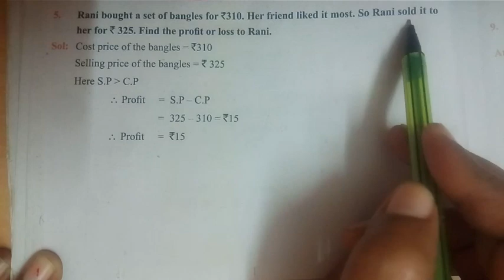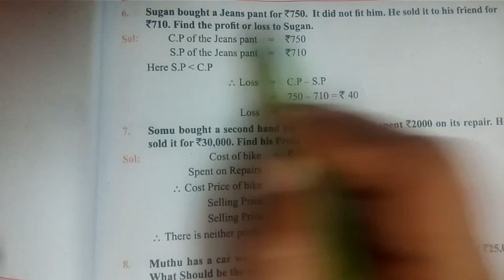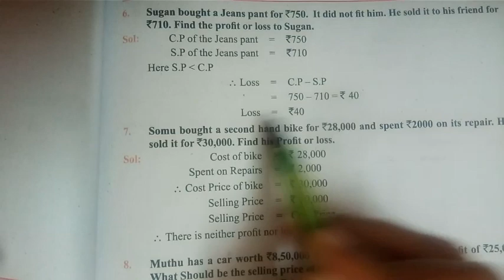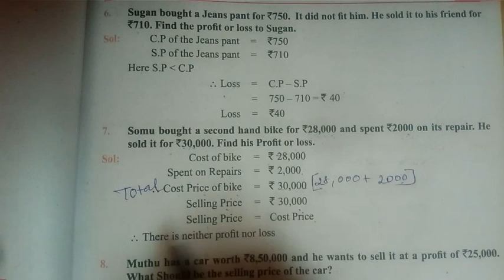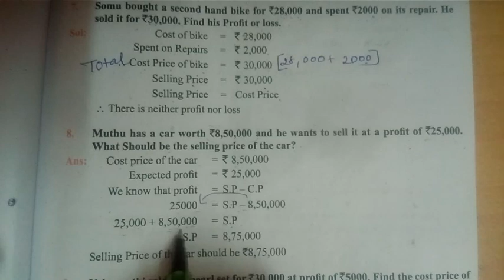6th maths |chapter 3| Exercise 3.1| Sum 5 to 8 |Term 2